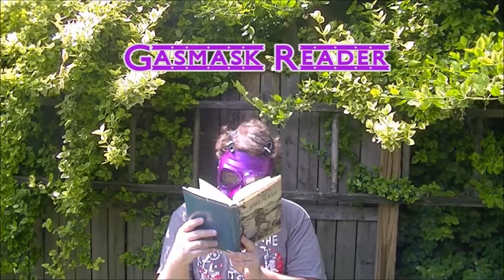Episode Two: The Tree Shepherd's Daughter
In this episode I talk about a young adult fantasy novel called The Tree Shepherd's Daughter.

Intro & Outro Music is "All Aboard" by Silent Partner from Youtube's Adio library.